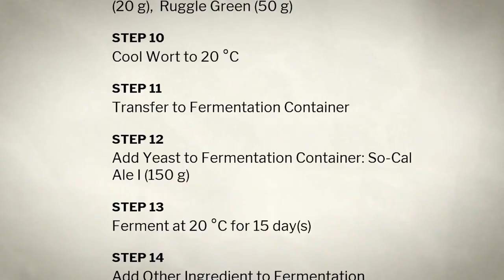Brewmaster: Beer Brewing Simulator - Official Release Date Trailer | gamescom 2022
Check out new gameplay from Brewmaster: Beer Brewing Simulator in this trailer. Very much in the running for the most relaxing trailer of gamescom 2022, Brewmaster sees you brewing your own beer, designing the name and the look, and running your own business.